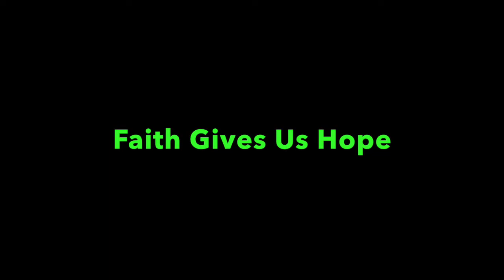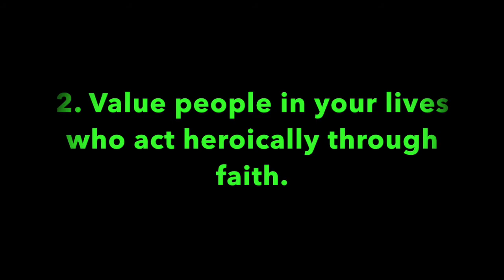Pleasant Green Sunday School Lesson 8-8-2021, Deacon, Barry Taylor